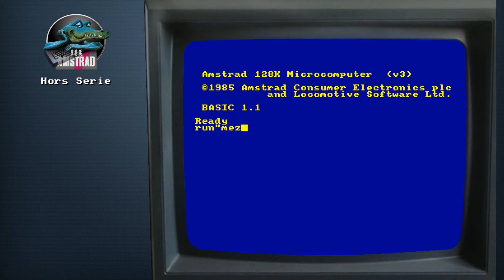[VideoTest] Compil Amstrad CPC Special Noel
Et oui, c'est un cadeau de Noël ! Voici la présentation d'une compilation sur Amstrad CPC du nom de "Christmas Collection" avec au programme :
00:00 Début
02:15  LightForce
08:43 HydroFool
20:01 Eliminator
33:03 Uridium
39:59 Cybernoid 2
49:48 Netherworld